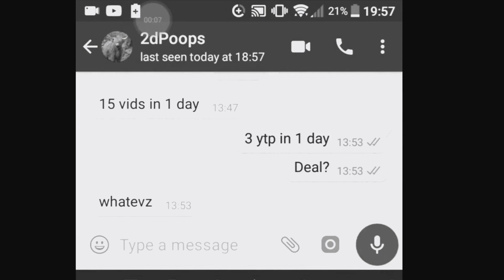ACCEDWI IS A FRAUD | Discombobulated #2